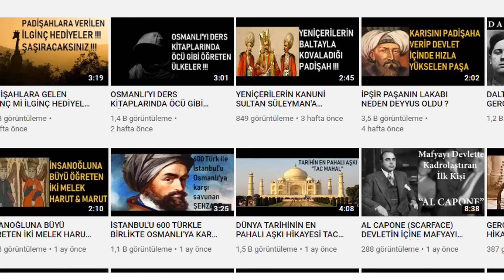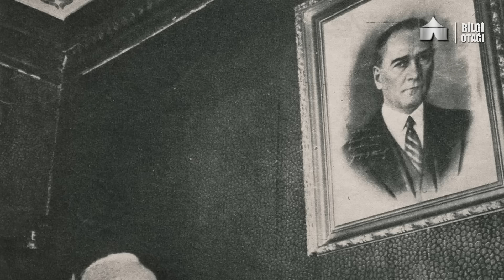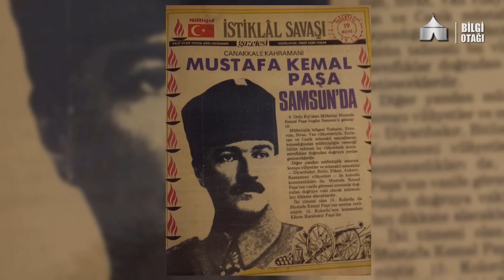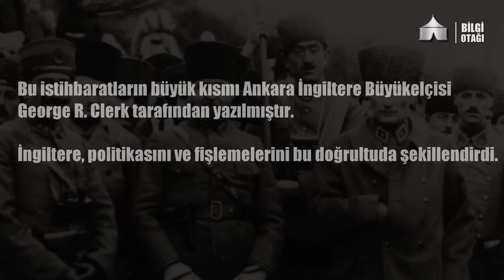Düşmanların Gözünden Türk Paşaları | Atatürk, Enver Paşa, İsmet İnönü...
İstihbaratlar sayesinde birçok savaş kazanılmış veya kaybedilmiştir.
Eğer iyi bir casus ağınız varsa güçlü bir devlet olmanız kaçınılmazdır.
Tarihin başlangıcından bu yana istihbarat ağları ülkelerin kaderini değiştirmiştir.
Cengiz Han'ı bile güçlü yapan detayların en önemlisidir.
İkinci dünya savaşında da atom bombası alınan istihbaratlar sonucunda atılmıştır.

Bu konuda İngilizler son derece başarılıdır.
Özellikle Osmanlı'nın son dönemlerinde ve Türkiye'nin yeni kurulduğu yıllarda Anadolu'yu mercek altına almışlardı.
Hemen hemen tüm önemli kişilerin hayatlarını, ve psikolojik analizlerini de gözlemlemişlerdi.
Bu videoda Enver Paşa, Mustafa Kemal Atatürk, İsmet İnönü, Kazım Karabekir, Fevzi Çakmak ve Ali Fuat Cebesoy'un bilgileri yer almakta.

KAYNAKLAR:
-İngiliz İstihbarat Raporlarında Fişlenen Türkiye (Bülent Özdemir)